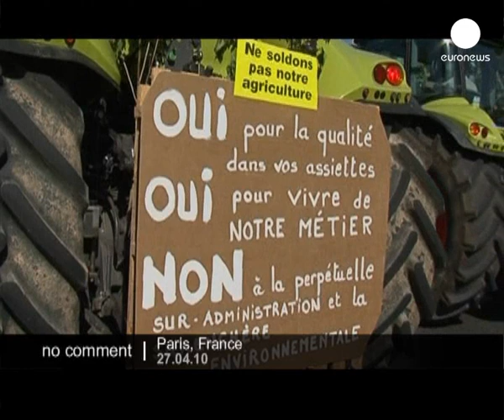Farmers protest in Paris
Ten thousand French farmers staged a go-slow protest in the streets of Paris on Tuesday to call for an increase in agricultural subsidies.